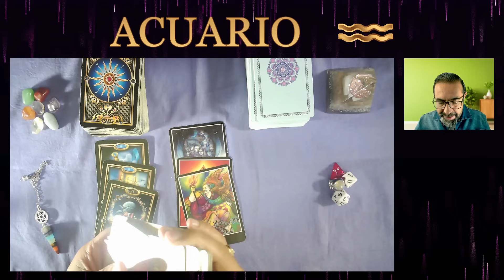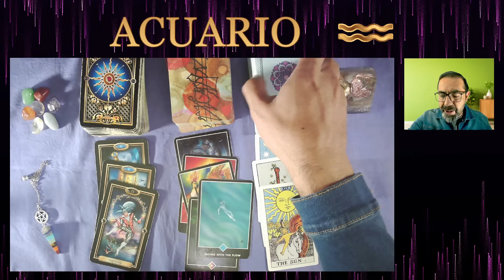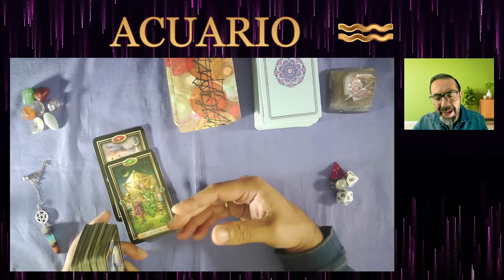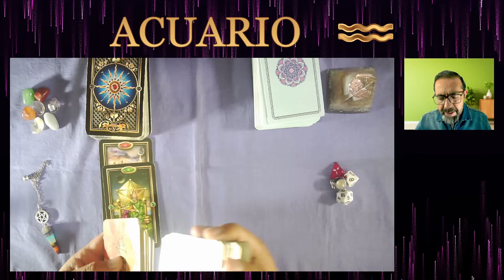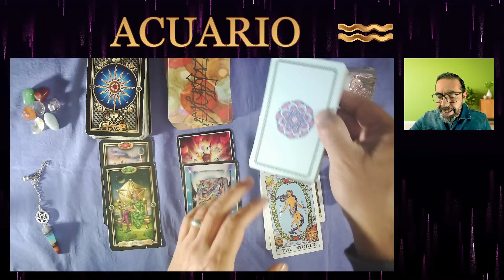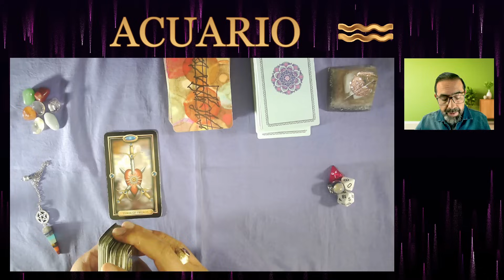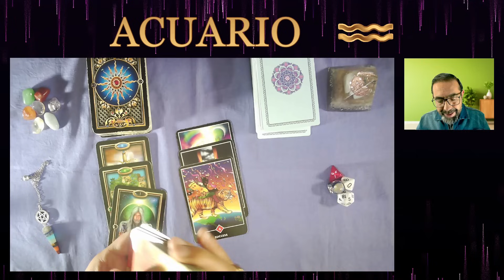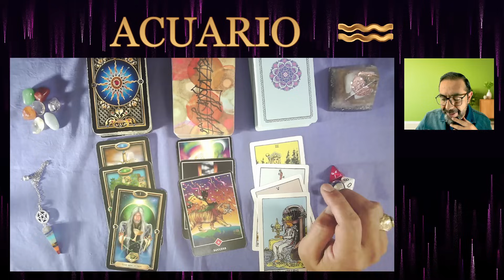ACUARIO ♒ ¡DINERO A TUS BOLSILLOS! 💰🌈🔥 MIRA CÓMO LLEGA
👉 ¡RECUPERACIÓN DE TU CORAZÓN GRACIAS AL AMOR, TU SALUD SE RESTAURA Y LUCHA POR LA DIGNIDAD, EL DINERO Y EL TRABAJO! Esto y más en tu horóscopo de hoy. 🤑 Tres lecturas de cada tema para tres contextos distintos de tu signo. DEBES VER TU HORÓSCOPO HOY HASTA EL FINAL. 🔮 acuario , no te pierdas las predicciones de las cartas de tarot de tu horóscopo para saber sobre el amor, la salud y también el dinero y el trabajo
00:00 ACUARIO FAMILIA, RELACIONES Y AMOR
08:06 ACUARIO SALUD
12:17 ACUARIO DINERO Y TRABAJO